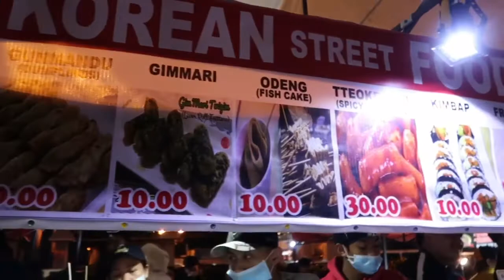Night Market in Baguio || Street Food || Tiange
Ang sarap kumain ng mga street food dahil ang lamig sa gabi at mainit ang kakainin mo. Don’t forget to add this on your bucket list when you visit baguio. Kasi ako everytime mag baguio ako gusto ko pumunta sa night market 😂